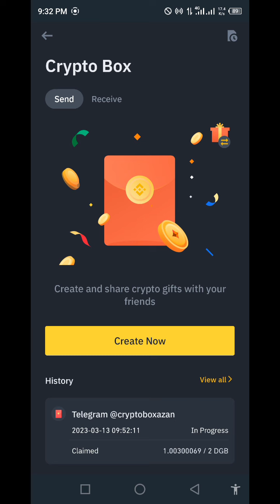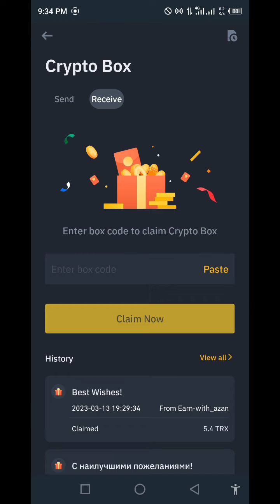Binance 4 new crypto box free code today new code 2023